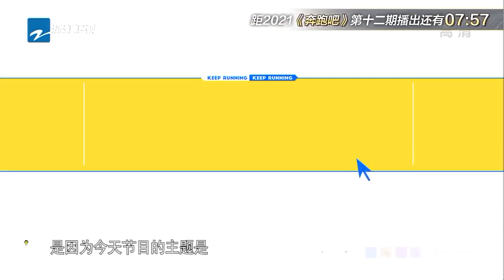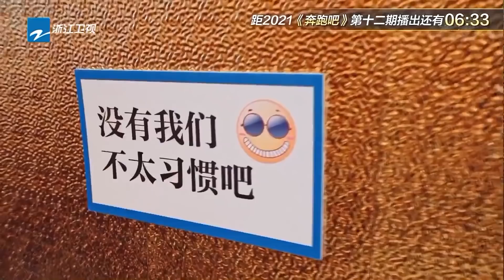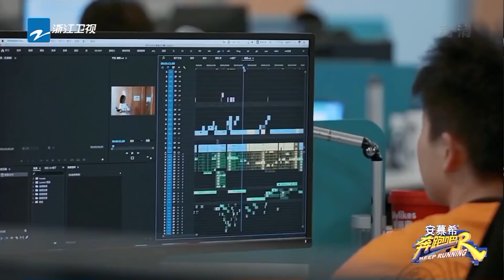KR热搜榜|奔跑吧背后的人：姚PD和他的小伙伴们~辛苦啦 我们下季约！《奔跑吧9》EP13 特辑[浙江卫视官方HD]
4月23日起每周五晚播出！早一点，奔跑吧！~订阅奔奔一起跑起來：

《奔跑吧9》是浙江卫视推出的户外竞技真人秀，由浙江卫视节目中心制作，七位固定主持是李晨、郑恺、Angelababy、沙溢、蔡徐坤、黄旭熙、宋雨琦。
00:00:00-1:00 加入会员 观看无广告正片
1:01- 更多会员专享花絮等你哦